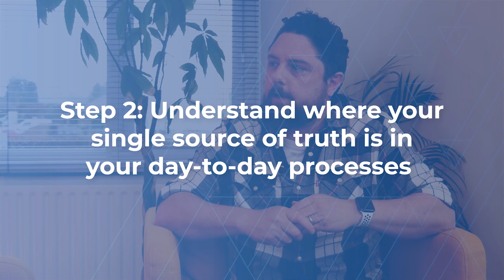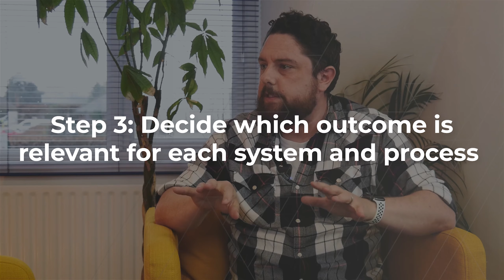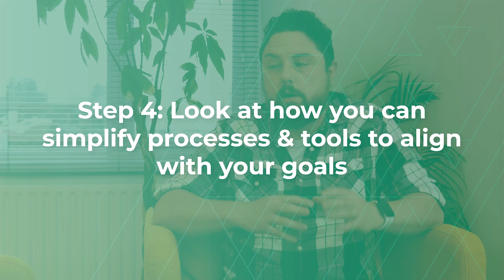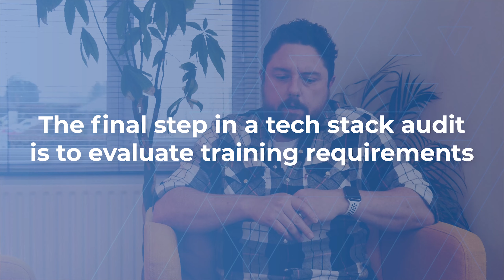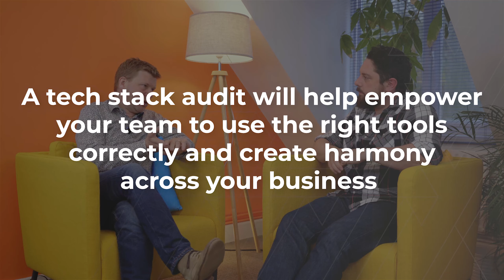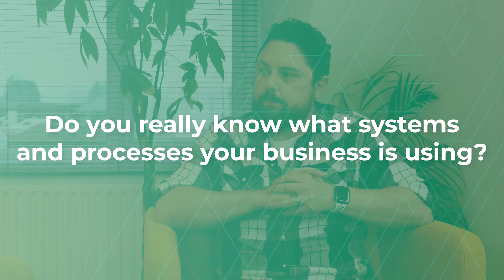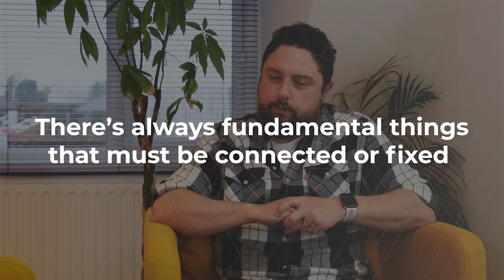Why You Need to Audit Your Tech Stack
Leading Martech Expert Chris Watson-James discusses the importance of auditing technology, and how your business can gain a competitive advantage.

In this video, Chris and Tim explore:

- How business owners can utilise a tech stack for generating revenue at a better cost.
- The importance of having a tech stack that communicates with your CRM to enable a single source of truth.
- How bringing in an agency to help with your audit can provide a unique perspective and insight.

So, is now the time to audit your tech stack?

This video is part of our Digital Marketing Answered™ podcast and video series, with new episodes released every two weeks.

📞 Call ➞ 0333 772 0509 (+ 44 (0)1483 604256 - Outside UK)